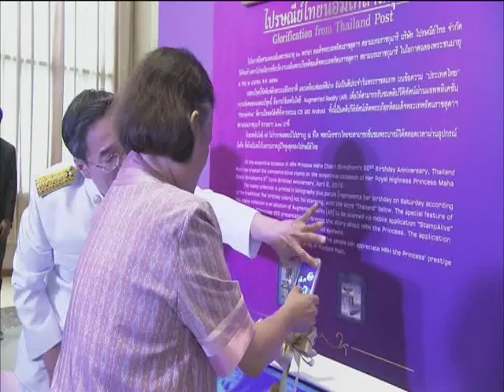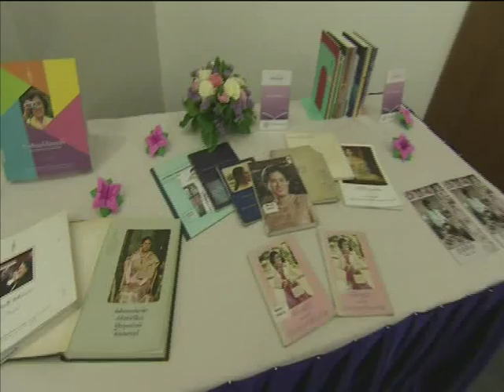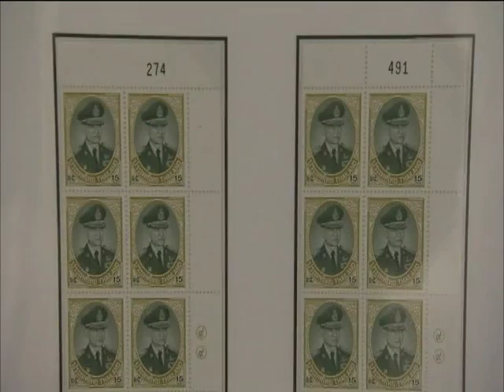สมเด็จพระเทพรัตนราชสุดาฯ สยามบรมราชกุมารี ทรงเปิดงานแสดงตราไปรษณียากรแห่งชาติ 2558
รายการ ข่าวในพระราชสำนัก

สถานี Thai PBS

เผยแพร่เมื่อวันที่ 4 สิงหาคม 2558